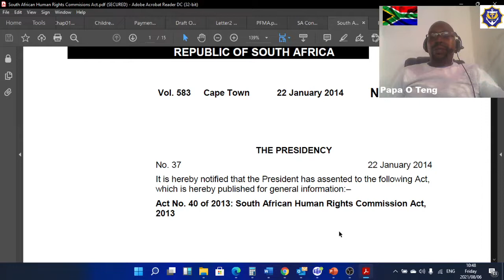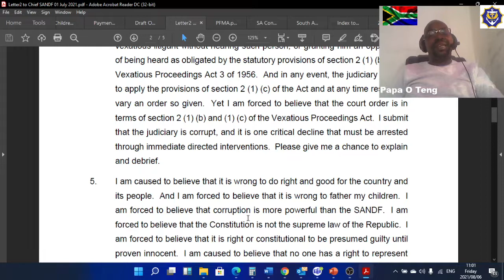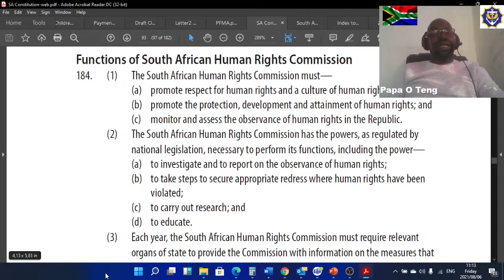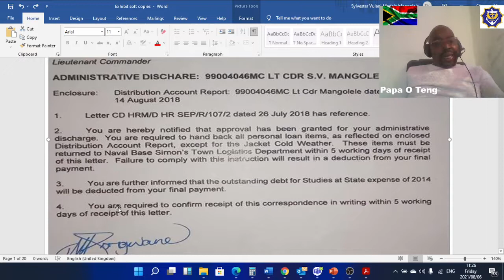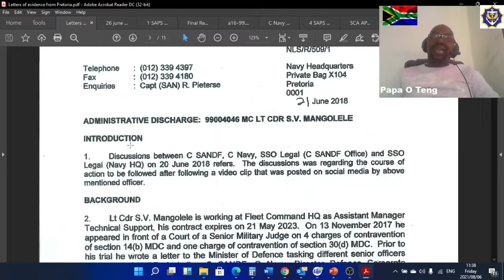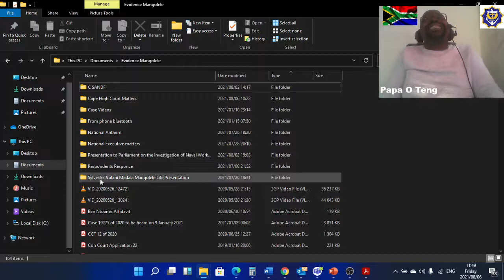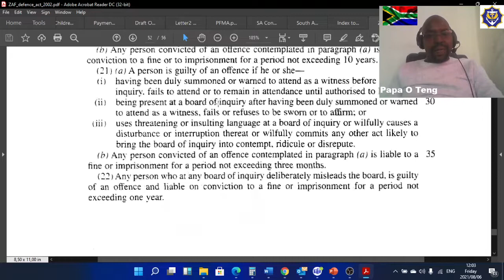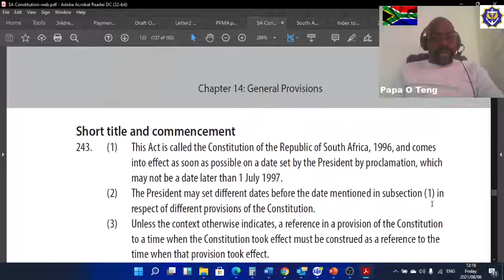Enforcement of Human Rights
Human rights means the human rights contained in Chapter 2 of the Constitution.

I ask the South African Human Rights Commission to-

(a) promote respect for my human rights and culture of my human rights;
(b) promote the protection, development and attainment of my human rights; and
(c) monitor and assess the observance of my human rights in the Republic.

The South African Human Rights Commission must compel General Rudzani Maphwanya to correct the misrepresentation on the Department of Defence PERSOL system and payment of my salary.

I do this in accordance with the Constitution and the law.

Papa O Teng